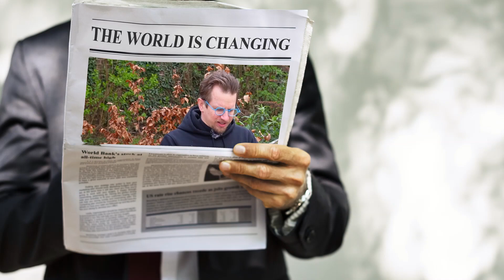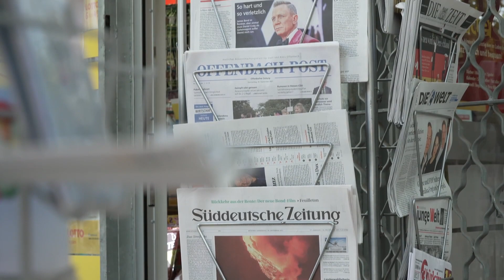128 Sonntagswort 10.04.2022 - Wenn der Esel zum Symbol wird / Palmsonntag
Winken, klatschen, jubeln - so zieht Jesus auf einem Esel in die Stadt ein. Das wäre in der heutigen Zeit sicherlich eine Schlagzeile wert, aber hat das Starpotential? Auf einem Esel?
Die Menge hat ihm damals zugejubelt und hatte Wünsche an diesen Jesus. Sie auch? Welche Wünsche hätten Sie an Jesus, wenn er auf einem Esel daher käme?

Der Theologiestudent Alexander Kramer führt im Rahmen seiner Abschlussarbeit am Studienhaus St. Lambert eine Umfrage bezüglich unseres Sonntagswortes durch.
Bitte nehmen Sie an der Umfrage teil. Sie unterstützen damit die Weiterentwicklung unseres Sonntagswortes.